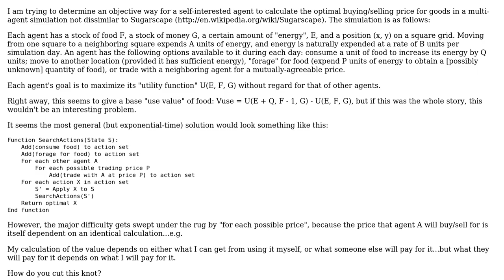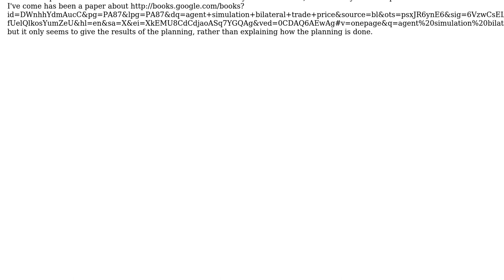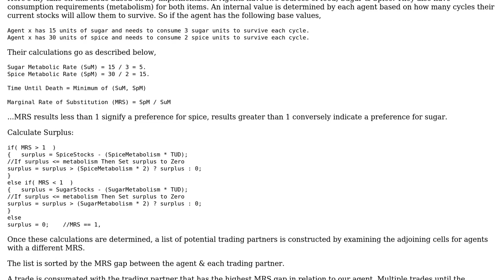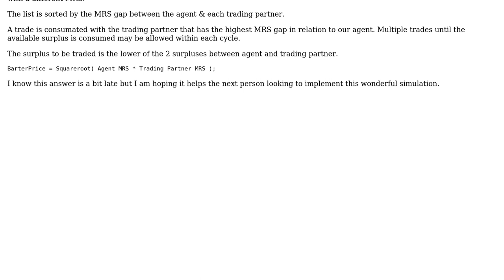Software Engineering: Determinining "value" in multi-agent microeconomical simulation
With thanks & praise to God, and with thanks to the many people who have made this project possible! | Content (except music & images) licensed under CC BY-SA | Music | Images & others | With thanks to user poke user Milton Manfried user kannankeril and the Stack Exchange Network Trademarks are property of their respective owners. You are responsible for your own actions.